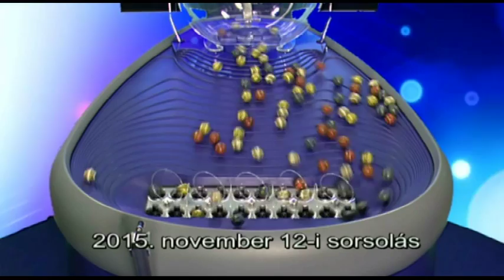Kenó sorsolás (2015. november 12.)